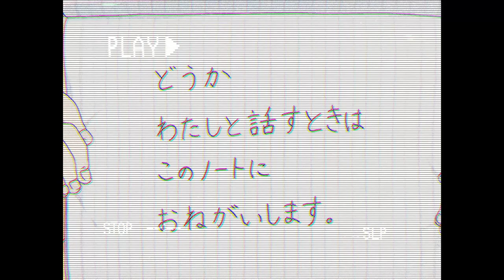Khaab - Akhil (lo-fi remix) | Rahul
🎼 Name - Rahul

Song - Khaab
Singer - Akhil

Tags Included -